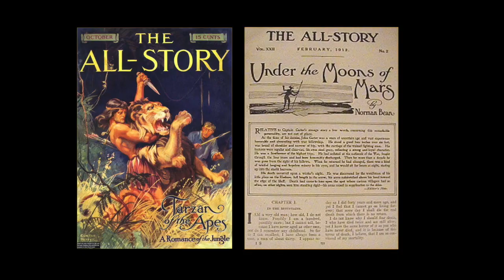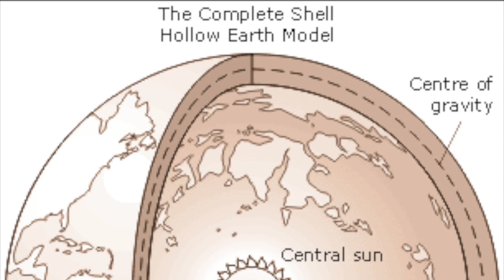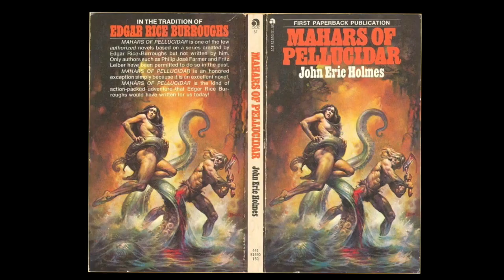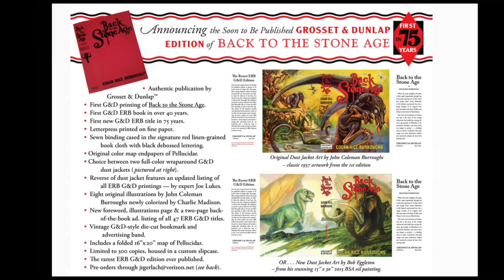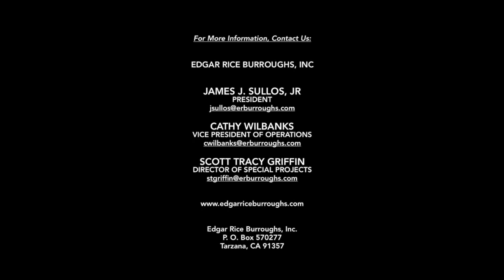Pellucidar : World Beyond Time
Edgar Rice Burroughs launched the Pellucidar cycle of seven novels with At the Earth’s Core. Penned in January 1913, it was his sixth story written for magazine publication, following his sequels Gods of Mars and The Return of Tarzan. In the novel, Connecticut mining heir David Innes invests in eccentric inventor Abner Perry’s “iron mole,” a mechanical drilling vehicle with which they hope to prospect subterranean ore. The device malfunctions, marooning the two of them in a mysterious land inside the hollow earth, populated by cavemen, dinosaurs, and other prehistoric fauna. It was Burroughs’s first Stone Age story.

The notion of the earth as a hollow sphere dates back at least to a 1692 paper by Edmond Halley, discoverer of the famed comet that bears his name, who postulated a series of concentric spheres with polar openings. In 1818, John Cleve Symmes expanded this theory, even petitioning the U.S. Congress for funds to launch an expedition to locate the polar opening.

Lands inside the earth are a recurrent theme in genre fiction; Jules Verne’s Journey to the Center of the Earth (1864), with prehistoric beasts and giant primitive men, is perhaps the best known of the genre.

In Pellucidar, there is no night and no time – due to a tiny central sun, it is permanently high noon. The horizon curves upward into the haze of the distance. Land and water areas are transposed from the outer earth, resulting in a greater land mass than the surface world. There is a small pendant moon, which rotates with the earth, thus remaining permanently over the mysterious Land of the Awful Shadow. The Pellucidarian moon is another of Burroughs’s undeveloped ideas, tossed into the series, perhaps in view of a sequel that remained unwritten.

The first two novels of the series, At the Earth’s Core and its sequel Pellucidar, concern the protagonists’ efforts to lead a revolt against the Mahars, a malevolent race of rhamphorhynchus-like reptiles that have enslaved the humans, whom they consider a delicacy. The Mahars, an all-female race, communicate by exchanging thoughts in the “fourth dimension” and have no hearing or spoken language. They are the most intellectual race in Pellucidar, scientists who perform vivisection on humans, whom they consider dumb animals. Mahars are aided by their minions, the Sagoths, hairy missing-link apemen, who enslave the races of cavemen of the Earth’s core.

In Tanar of Pellucidar, Jason Gridley discovers a previously undiscovered radio frequency, and soon stumbles across Abner Perry’s broadcasts from Pellucidar. Ever the incompetent inventor, Perry invents a radio in Pellucidar, but can only broadcast in a frequency not receivable by the outer world – until Tarzana tinkerer Gridley discovers the frequency and names it the Gridley Wave.

This third inner-earth tale introduces Tanar, a cave warrior who journeys across the land and faces the Korsars, seagoing brigands descended from buccaneers who sailed into the inner world through a polar opening. Innes’s imprisonment by these Korsars spurs Jason Gridley and Tarzan’s rescue mission in Tarzan At the Earth’s Core.

Lieutenant Wilhelm von Horst, a mate on the O-220, is separated from the mission and left behind in Pellucidar. Back to the Stone Age, a sequel to Tarzan at the Earth’s Core, details his struggle for survival among the savage tribes and animals, including the Ganaks, minotaur-like creatures and Gorbuses, a hellish cannibalistic race of albinos.

Land of Terror, the sixth tale, is another book of Odyssean wanderings, as David Innes and a rescue party locate von Horst, and seek their way home. David and his mate Dian face more strange creatures and cultures, including the warrior women of Oog, the mad Jukans, and man-eating giants of Azar.

In Savage Pellucidar David and Dian encounter the men of the Bronze Age cities Lolo-Lolo and Tanga-Tanga, as their ally Hodon the Fleet One pursues his love O-aa across the inner world. The tale is further enlivened by the comic relief of Ah-gilak, “the little old man whose name was not Dolly Dorcas,” a nineteenth-century sailor stranded in Pellucidar.

One authorized sequel to the Pellucidar series has been published. Mahars of Pellucidar (1976) by John Eric Holmes relates the tale of Christopher West (named for Holmes’s son), a scientist whose heroics and mighty weapon win him the sobriquet Red Axe. At the Earth’s Core was filmed by Amicus productions in 1976, and the Pellucidar tales have been adapted to the comics by John Colman Burroughs in Hi-Spot Comics #2, 1940, and later in DC’s Weird Worlds and Tarzan Family in the 1970s.